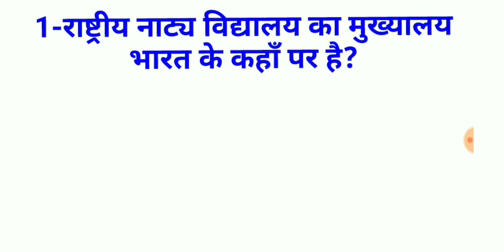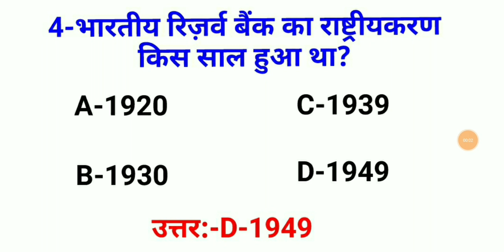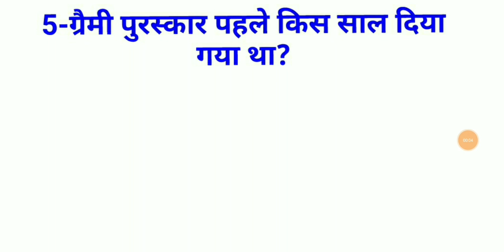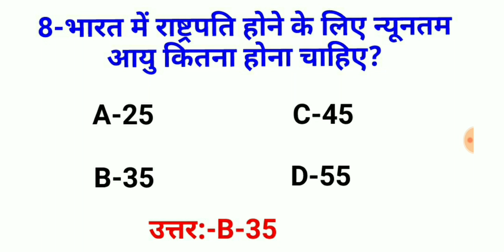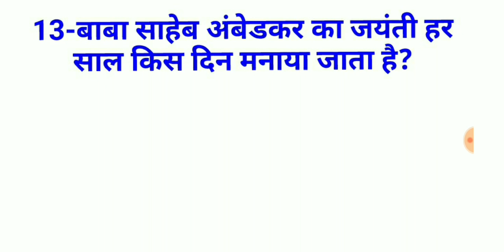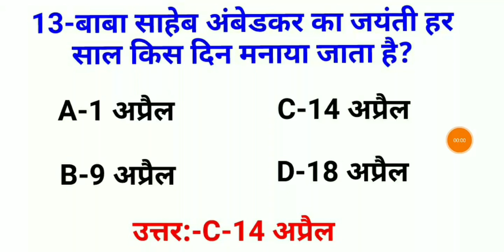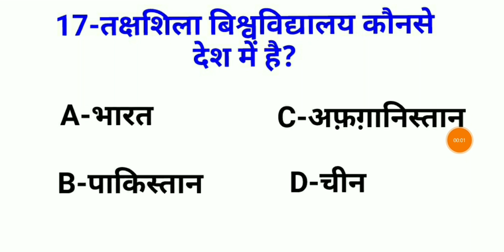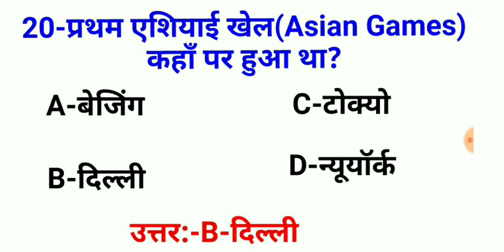Online GK test-54//GK//Gk top Questions//साधारण ज्ञान के 20 प्रश्न//सभी परीक्षा के लिए महत्वपूर्ण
Are you loving Gk?
Let's see how much you know from these 20 Important question and answers.
In this Video we are going to learn 20 important questions and answers of GK in Hindi which will help you in future competitive exam.
इस वीडियो में आप सब लोग 20 महत्वपूर्ण Gk के प्रश्न और उत्तर के बारे में जानेंगे.